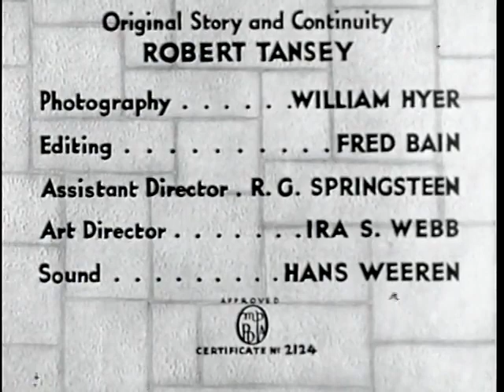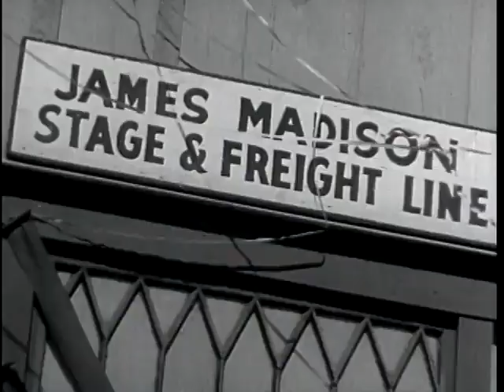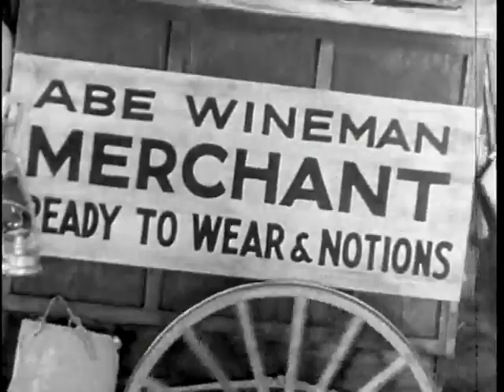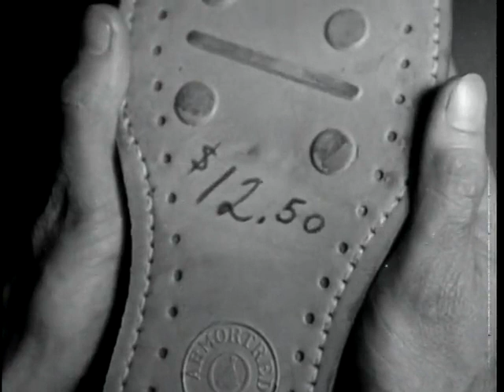ROAMIN' WILD | 1938 | Western | Tom Tyler | Full Movie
Roamin' Wild (1938)

Crooks hatch a plot to rob miners of their rightful earnings by masquerading as government officials.